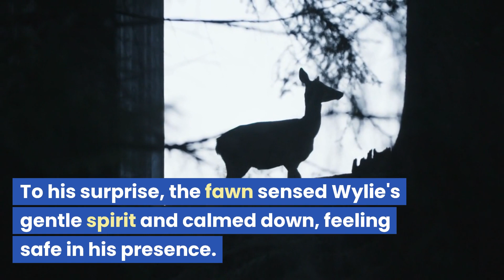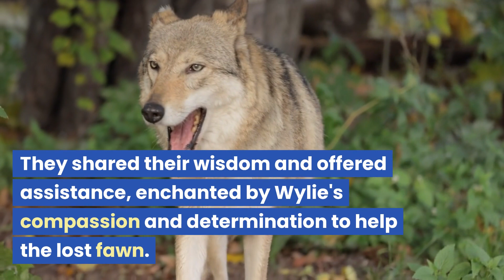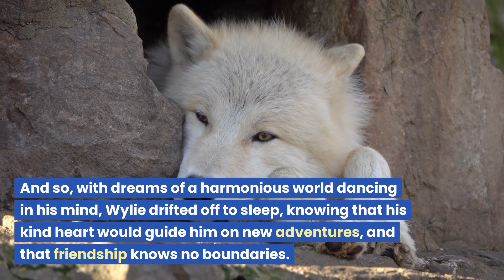Wylie the Wolf: Friends and Kindness!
Step into the magical world of the forest where Wylie, a kind-hearted wolf, embarks on an unforgettable adventure. This bedtime story celebrates friendship, kindness, and the importance of embracing one's true nature. Join Wylie as he learns valuable lessons and discovers the power of compassion in a world that is often misunderstood.